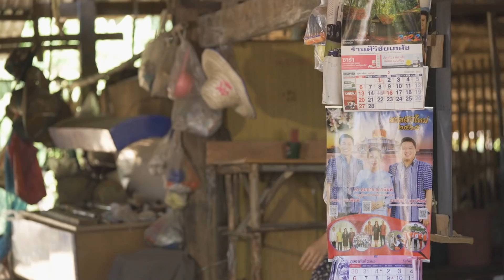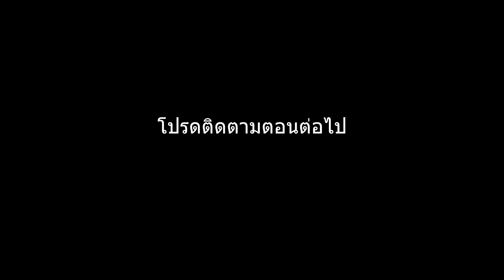แย่งสมบัติ ตอนที่ 3 l หนังสั้นไทแบนด์ EP8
ยากษัยเส้นกระปุกล่ะ 390-